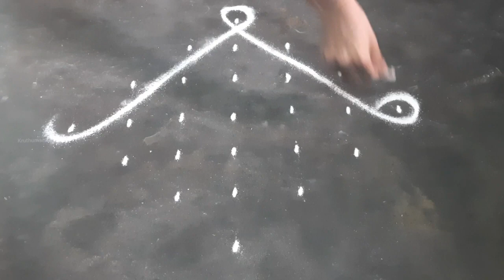Simple dot kolam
easy simple kolam,pongal special kolam ,easy sankranti muggulu, bhogi kundalu muggulu, sankranti kundalu muggulu ,rangoli

Hi friends welcome to my youtube channel#kruthumsisters my channel have all types of kolam daily rangoli muggulu or rangoli flower kolam pulli kolam padi kolam free hand rangoli dots muggulu dots rangoli vellaku kolam margazhi kolam new year rangoli kolam white rangolikolam agal vilakku kolam lots of rangoli kolam pongal kolam kolangal easy kolangal simple design kolangal pongalkolangal bhogi kolam mattu pongal kolam thai pongal beautiful rangoli thai poosam rangoli kolam festival rangoli and many more kolam krishna jayanthi kolam deepavali kolam pongal kolam pongal special kolam pongal 2022 kolam pot kolam sangu kolam new year kolam .